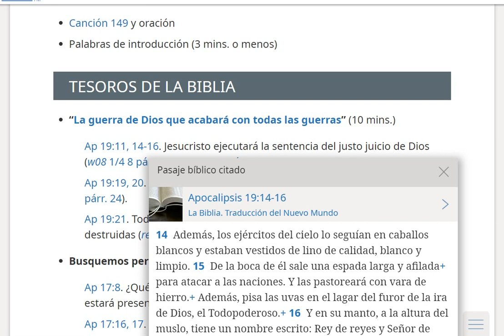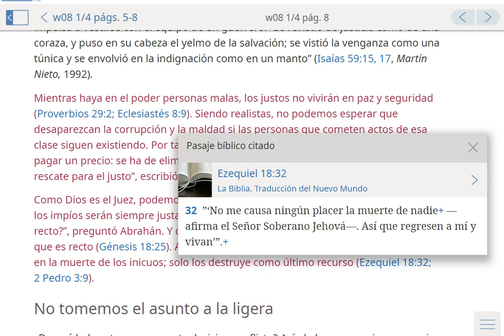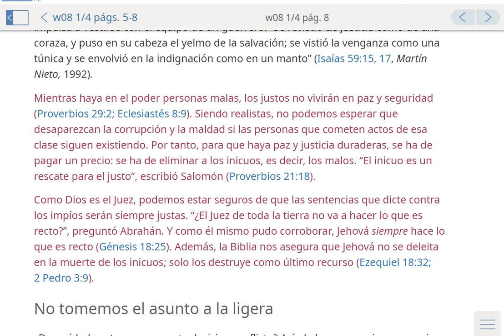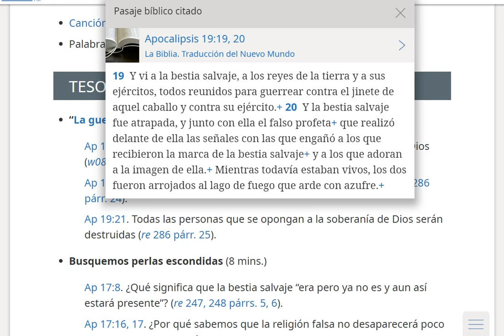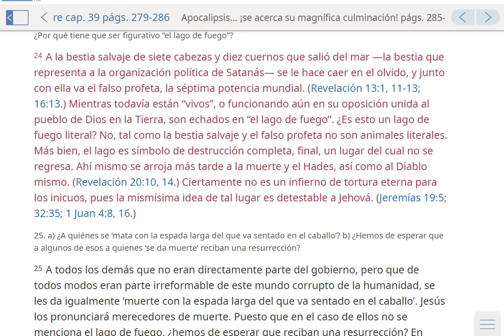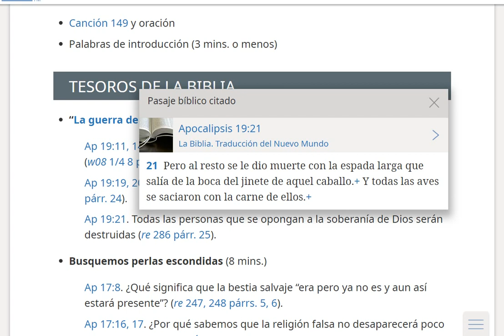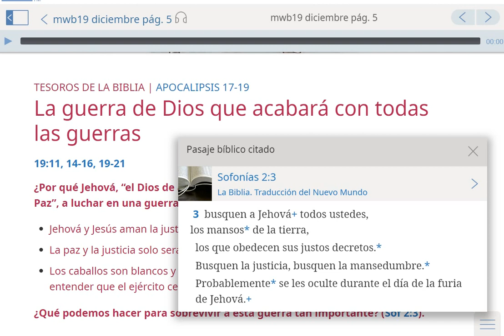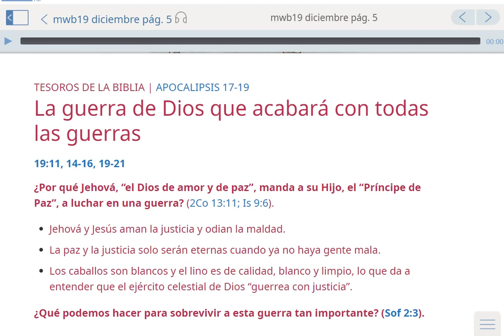“La guerra de Dios que acabará con todas las guerras” (10 mins.)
“La guerra de Dios que acabará con todas las guerras”
ESTE ES UN VIDEO PERSONAL EN EL QUE BUSCO AYUDAR A LOS HERMANOS
 A PREPARARSE PARA LA REUNION, ES UNA AYUDA, DICHO VIDEO CREADO,
 EDITADO Y SUBIDO POR MI PERSONA CON FINES EDUCATIVOS, VA DIRIGIDO
A LOS HERMANOS Y AMIGOS QUE NOS VISITAN,
AGRADEZCO SUS SUGERENCIAS, YA QUE ELLO ME PERMITE SEGUIR MEJORANDO,
ESTOS SON MIS PRIMEROS VIDEOS Y ESTOY ESFORZANDOME POR HACER MI MEJOR ESFUERZO.
TODO ELLO CON MUCHO CARIÑO Y RESPETO, BENDICIONES A TODOS!